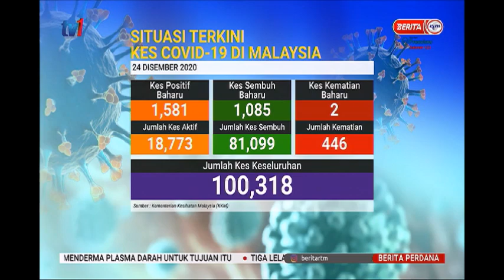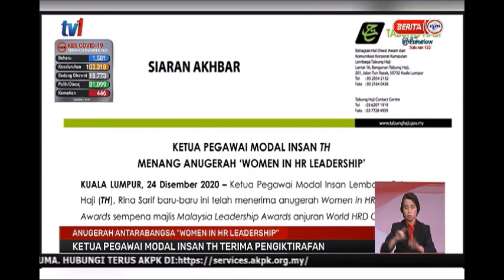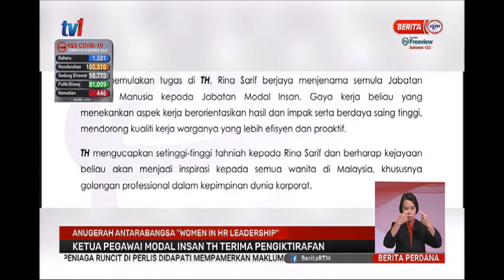24 DIS 2020 –BERITA PERDANA-BERITA PENUH